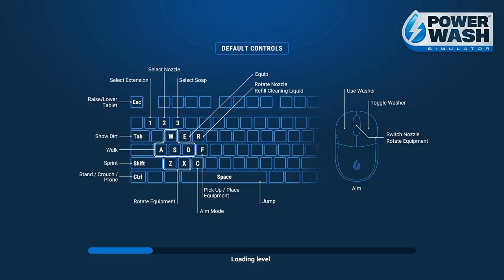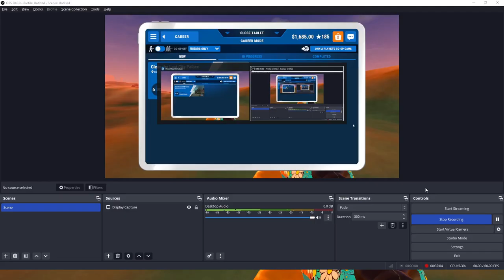PowerWash Simulator: RECREATIONAL VEHICAL AGAIN [SPACESHIP]